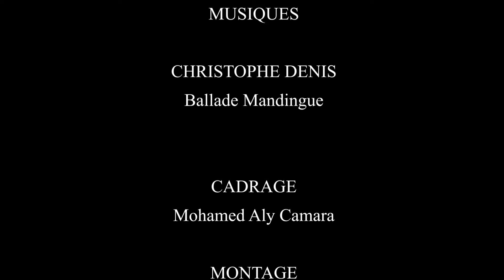I DÔNINÉ-4-VERSION MALINKE